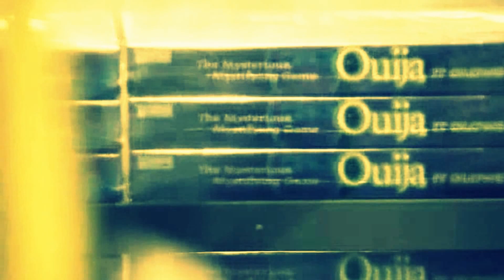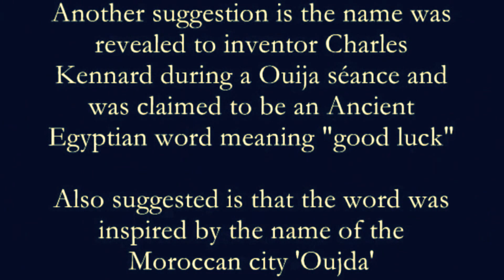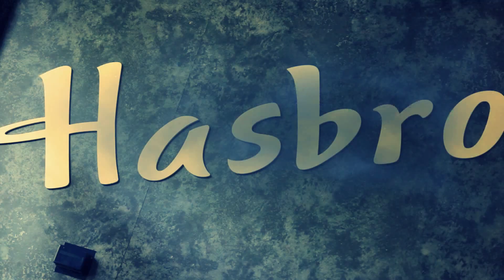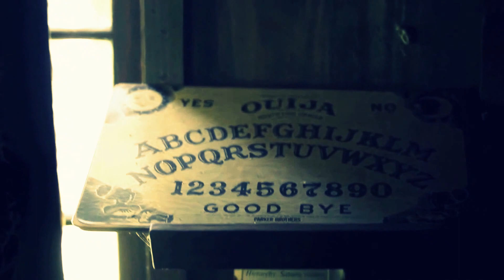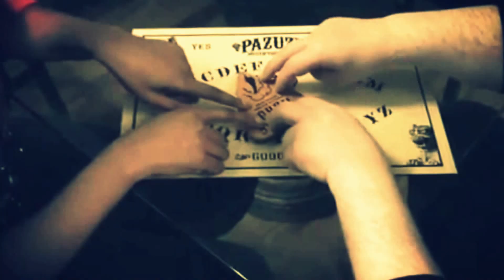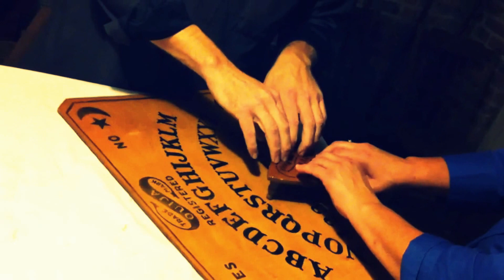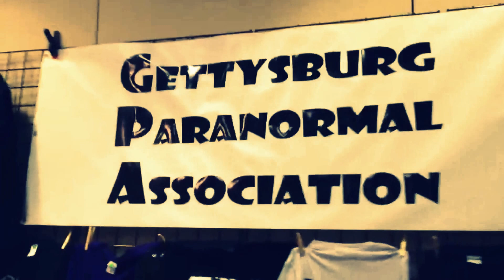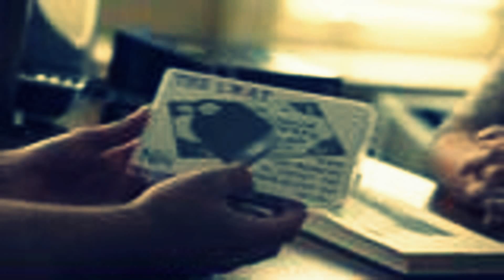Copy of ouija movie